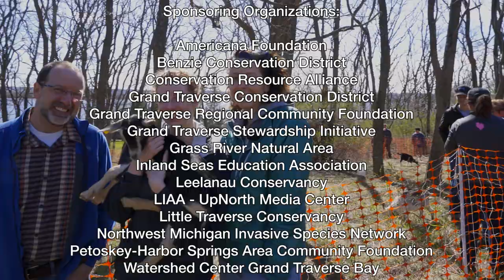Kids' Work - Conservation Grazing with Baby Goats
In this video we show how conservation grazing works.

The Leelanau Conservancy has been working to remove garlic mustard from their Clay Cliffs Preserve for many years. The proliferation of this destructive invasive plant threatens native plants and the entire ecosystem. This spring, the Conservancy enlisted the help of City Girls Farm to conduct a conservation grazing project, using goats and sheep to eat up the worst of the infestations.